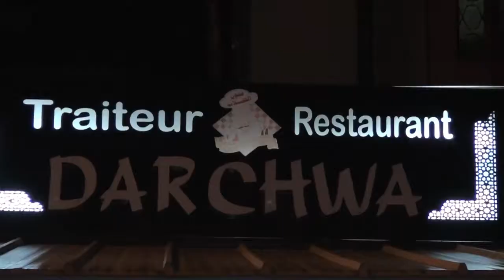بهده الطريقة يعجب زبناء ممون الحفلات دار الشوا في سلا حي السلام